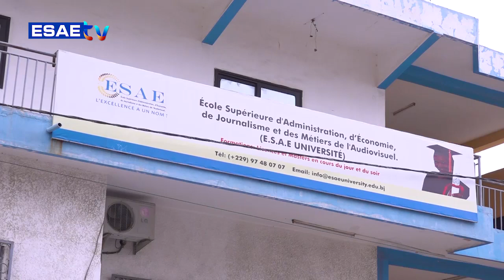INVITE MATINAL DU 24 FEVRIER 2023 AVEC MATHIEU AVLESSI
Vous suivez sur * la suite de votre émission *’’L’INVITÉ MATINAL’’ de ce VENDREDI 24 FÉVRIER 2023 avec MATHIEU AVLESSI (Analyste Politique)*

🌍🇧🇯 *THÈME: POLÉMIQUE AUTOUR DE LA NOMINATION DU DG ANIP*